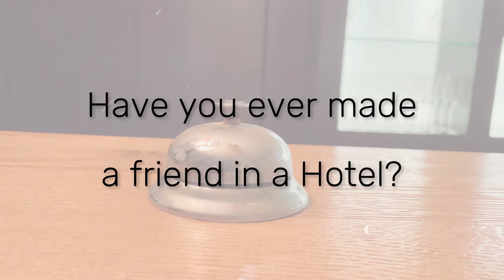Jón Gnarr - Das Hotel Volkswagen Interview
Hotel Volkswagen
Szenische Lesung & Gespräch mit dem Autor Jón Gnarr

Alte Maschinenhalle
Pferdemarkt 8a
26121 Oldenburg